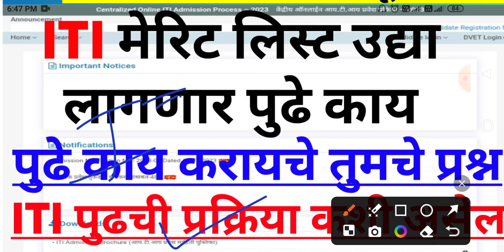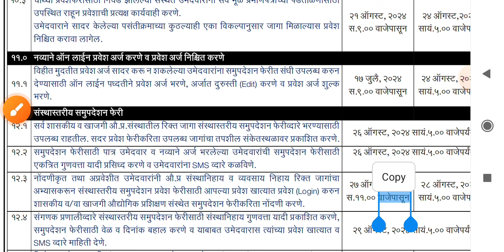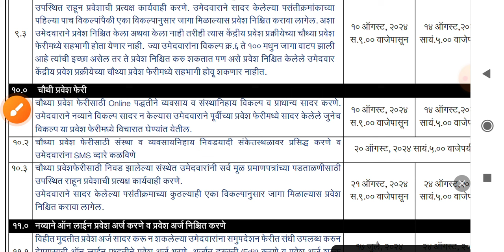ITI Admission 2024 Maharashtra | ITI Merit List 2024 Maharashtra | ITI Admission 2024 New Update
ITI Admission2024Maharashtra,
ITI MeritList2024,